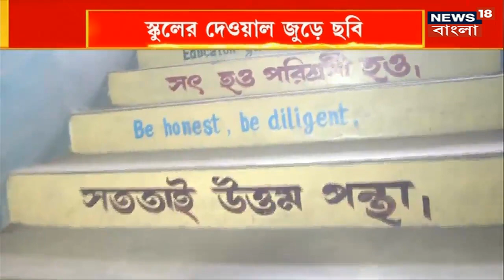Rishi Aurobinda Girls School : স্কুলের দেওয়াল জুড়ে নানারকমের ছবি, উদ্যোগে সন্তোষপুরের একটি স্কুল ।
Rishi Aurobinda Girls School : স্কুলের দেওয়াল জুড়ে নানারকমের ছবি, ছাদে বাগান। সন্তোষপুরের ঋষি অরবিন্দ বালিকা বিদ্যালয়ে বাড়ছে পড়ুয়াদের বাড়ছে আগ্রহ।

n180c_kolkata